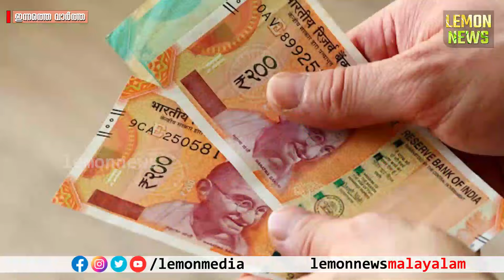Pinarayi | കോടികളുടെ കളി തന്നെ. ബോണ്ടില്ല പക്ഷേ ഫണ്ടുണ്ട്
📌വാര്‍ത്തകള്‍ അതിവേഗത്തില്‍ 🚀 അറിയാന്‍ ചാനൽ സബ്‌സക്രൈബ് ചെയ്യൂ 👍